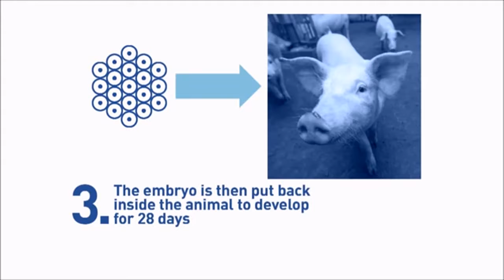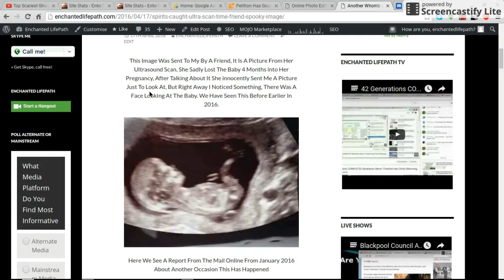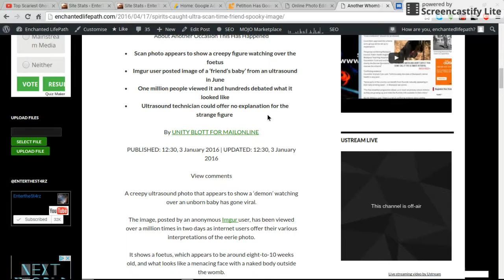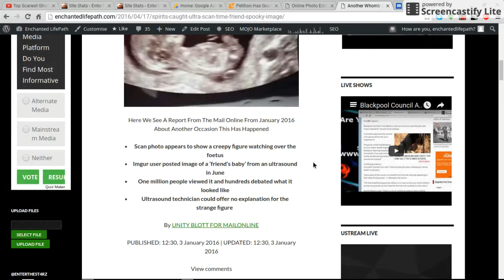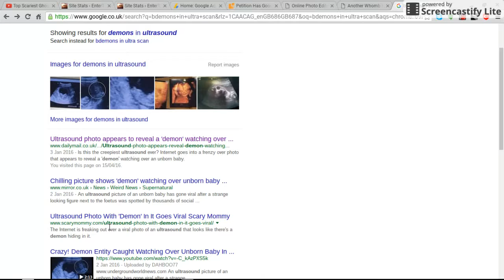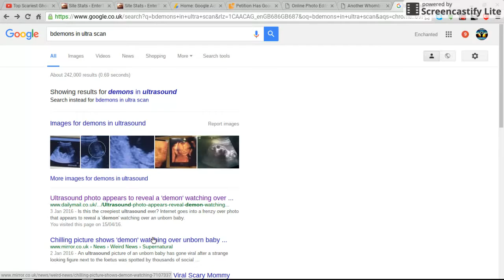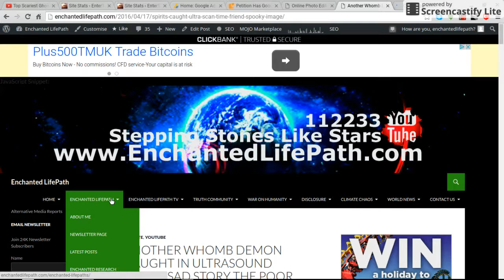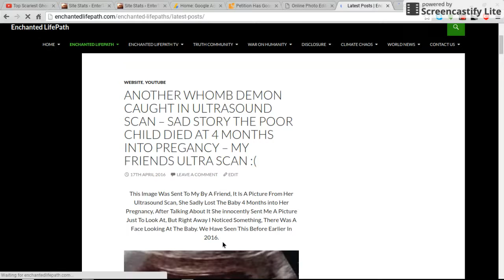Scientific discovery! Demon caught in the WOMD